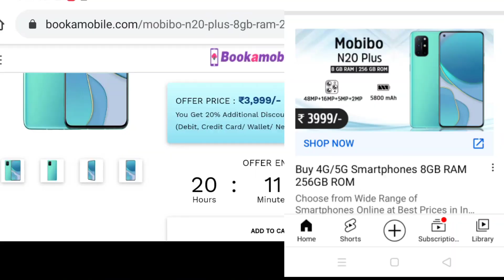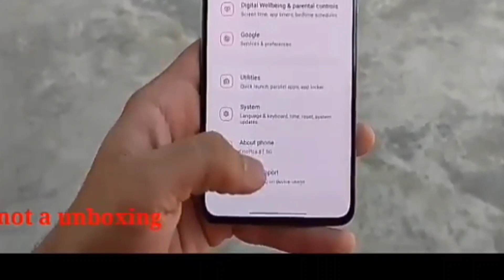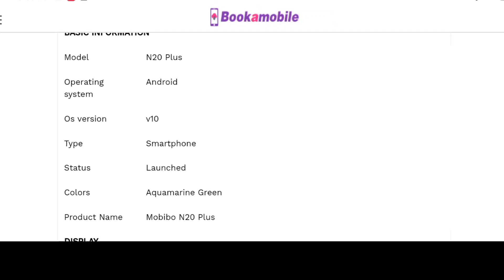Mobibo N20 plus 8GB Ram Rs 3919 | Mobibo N20 plus unboxing | BookAMobile website review | Mobibo sma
Mobibo N20 plus 8GB Ram Rs 3919 | Mobibo N20 plus unboxing | BookAMobile website review

Credit link-

Promotion-

Download link-

2nd chenel link-

Social link-

1. Mobibo N20 plus
2. Mobibo N20 plus tamil
3. Mobibo N20 plus telegu
4. Mobibo N20 plus maliyalam
5. Mobibo N20 plus Amazon
6. Mobibo N20 plus Flipkart
7. Mobibo N20 plus technical guruji
8. Technical Prasen 9
9. Mobibo q20 ultra
10. Mobibo n20 plus
11. Mobibo z1 ultra
12. Mobibo v19 max
13. Mobibo note 10s ultra